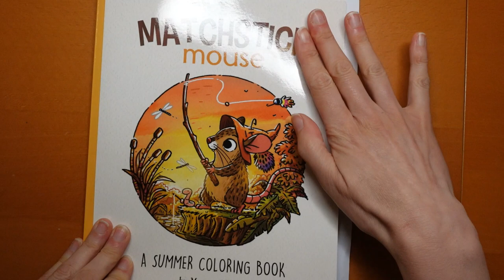Adult Colouring Tutorial Boat Ride - from Matchstick Mouse Summer by Morgan O'Brien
This is a tutorial from Matchstick Mouse - A Summer Coloring Book by Morgan O'Brien using Black Widow pencils

✍✍ Pencils used:
Spider - Huntsman, Toxic Green, Fang Green, Everglade, Ladybug, Foxy Brown, Tarantula, Spider Web, Toadstool
Cobra - Cobra, Opal Green. Forest, Venom, Charcoal, Fancy Pink. Blood Diamond, Aquarius

🌻🌻Resources Used:
Matchstick Mouse A Summer Coloring Book -
Black Widow Scorpion Set -
Black Widow Cobra Set -
Black Widows Edition 1000 BW -

🎥🎥 Items that I use to film:
Camera –